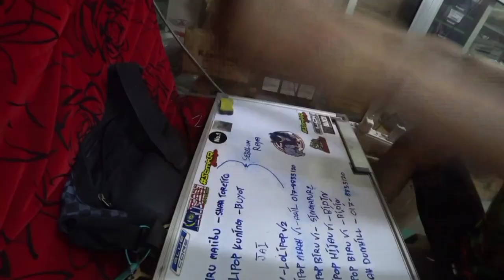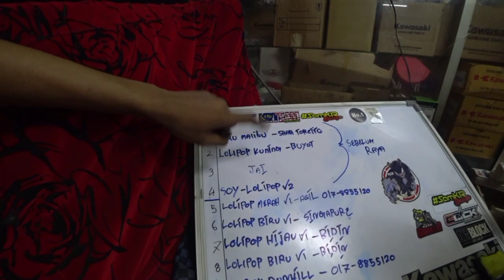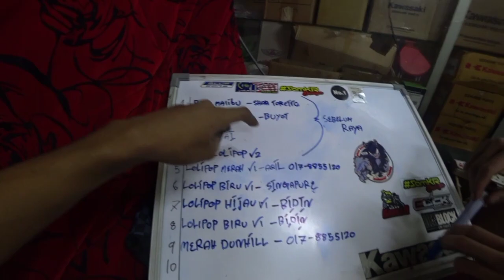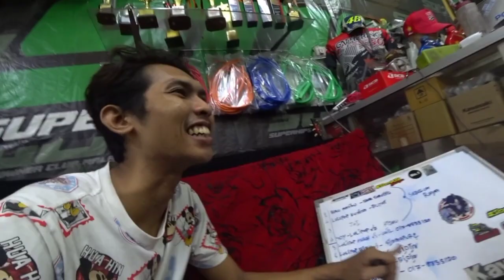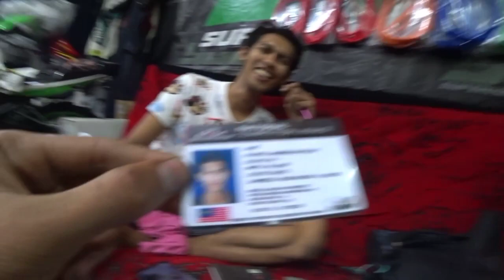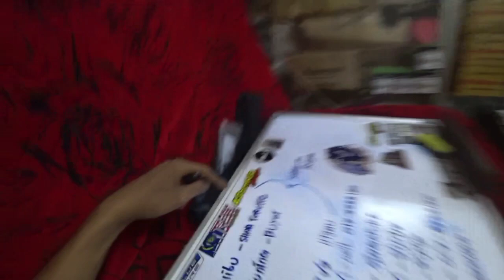mesin waterblash | fullslot geng | VLOG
salam ramadhan geng...semoga korang xpernah jemu dengan video yang sam sampaikan..santai dan mantholl semua..
mantap